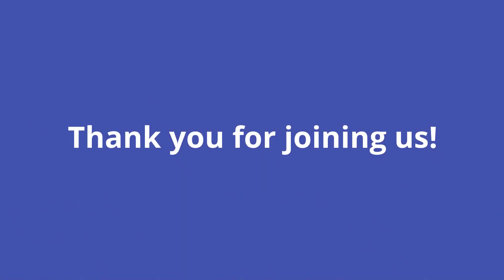Sunday Celebration June 19, 2022